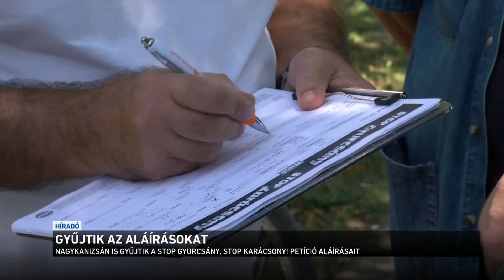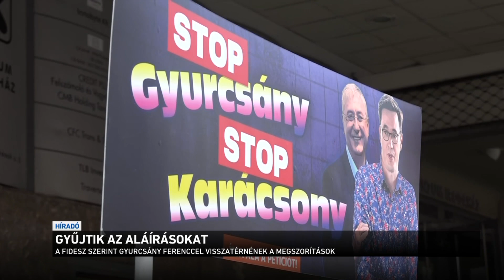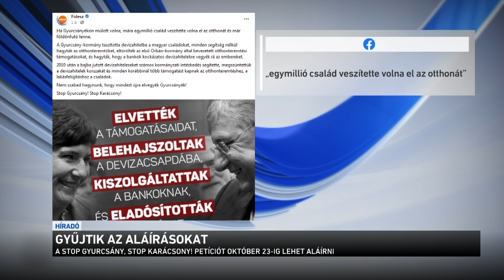Gyűjtik az aláírásokat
Már az interneten is népszerűsíti a Stop Gyurcsány, stop Karácsony petíciót a Fidesz. A nagyobbik kormánypárt szerint, ha a Gyurcsány Ferenc vezette baloldal ismét hatalomra kerülne, a 2010 előtti időszakhoz hasonlóan újból elvennék a családtámogatásokat, emelnék az adókat és megint adósságba taszítanák az országot. A petíciót október 23-ig lehet aláírni.